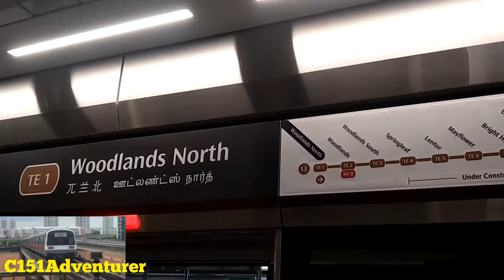[A year of TEL!] SMRT CT251 PV08 Ride from TE2/NS9 Woodlands to TE1 Woodlands North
Recorded on 11 January 2020, during the Thomson-East Coast Line (TEL) Open House.

Today is 31 January 2021 (date of uploading), a year ago when TEL had officially opened to the public with 3 stations, TE1 Woodlands North, TE2/NS9 Woodlands and TE3 Woodlands South. TE2/NS9 Woodlands was an interchangeable station with the North-South Line.

Announcement: Channel updates will be progressively be rolled out this year. This includes the video uploads to social media platforms refurbs! Also, January/February 2021 video uploads will be from 2020 video recordings, due to inactivity in 2021. Apologies!

Attention to all viewers!
We have a Facebook and Instagram accounts!

Please click the provided links down below and remember to “Like” our posts and “Follow” us!